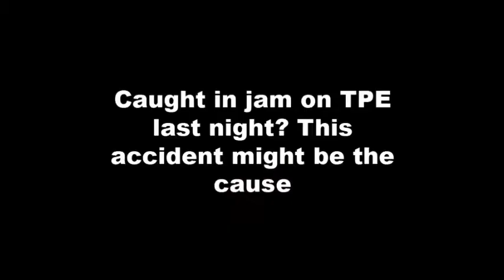Caught in jam on TPE last night? This accident might be the cause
Stomper Jimmy was driving along the Tampines Expressway (TPE) last night (Apr 6) when he witnessed the aftermath of an accident involving at least two taxis.